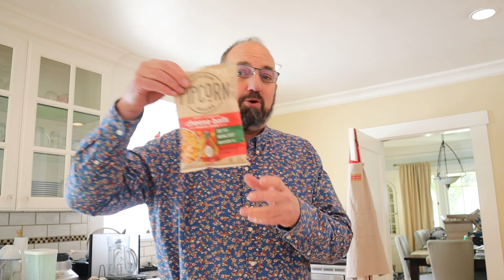🥪 Can It Sandwich? Butter Caramel Pringles/Tabasco Cheese Pipcorn/Crab Spice potato chips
Quite the gamut of flavor here on Can It Sandwich? this week. From the sweet of Butter Caramel Pringles to the spicy of Tabasco Cheese Pipcorn to the savory goodness of Tim’s Dungeness Crab Spice potato chips. Strap in!